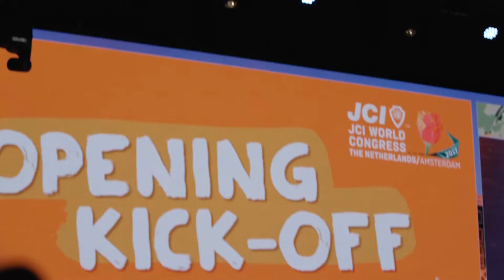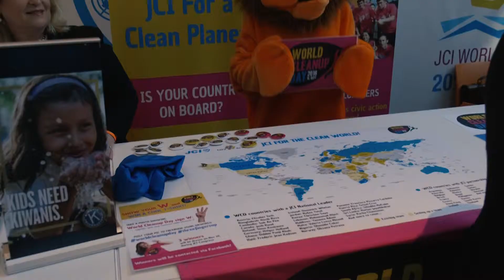2017 JCI World Congress in Amsterdam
Urgestain presents: 2017 JCI World Congress in Amsterdam

Our Team Member Mark Cheret filmed the 2017 JCI World Congress including highlights like the morning show, trade show, Kofi Annan's motivating speech and countless parties as well as global village. In order to attain filming rights, Mark submitted his film material to the Conference Organising Committee one week after the Congress. We now decided to publish our own little after movie of this event.
Media

Music

Internal ID:

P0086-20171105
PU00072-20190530